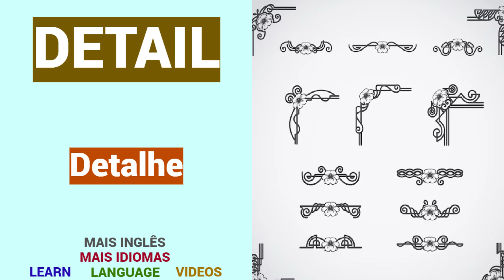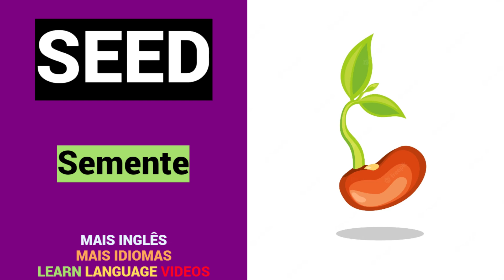22 PALAVRAS em INGLÊS | Educação grátis | Aprender com vídeo | INGLÊS - PORTUGUÊS.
22 PALAVRAS em INGLÊS.
Vocabulário.
Educação.
Grátis.
INGLÊS - PORTUGUÊS.

Obrigado.